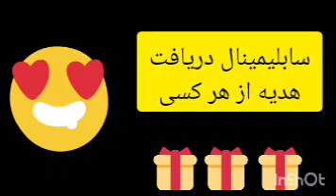سابلیمینال دریافت کادو از هر کسی 🎁